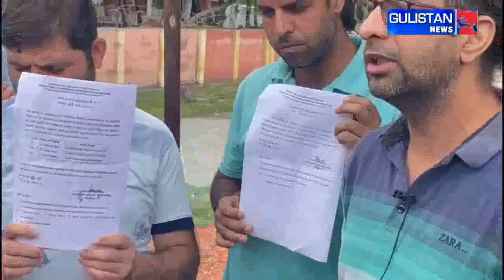Kashmiri Pandits protest at Sheikhpora Budgam